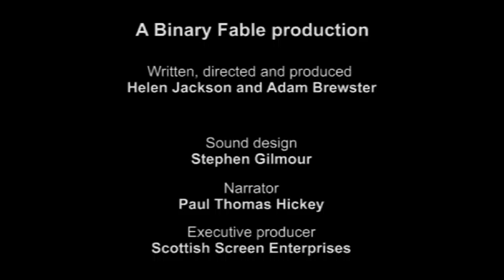Purple Dog TV - Binary Fable Culross